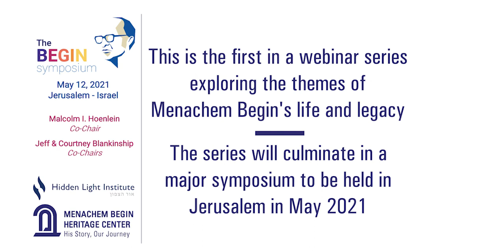The Begin Symposium: Webinar - Understanding Menachem Begin - with Malcolm Hoenlein and Dan Meridor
In May 2021, the Hidden Light Institute and the Menachem Begin Heritage Center will be hosting a major symposium on the life and legacy of Menachem Begin - one of Israel's and the Jewish people's greatest leaders.

In the months leading up to this major event, we will be holding regular webinars exploring some of the themes of the symposium. We started with this in-dept discussion about the man himself, his values and his leadership qualities, with two men who knew him personally -  executive vice chairman of the Conference of Presidents of Major American Jewish Organizations, Malcolm Hoenlein; and former Israeli minister and Deputy Prime Minister, Dan Meridor.